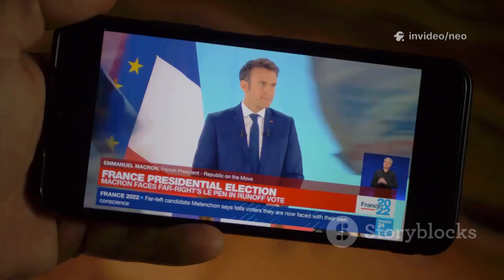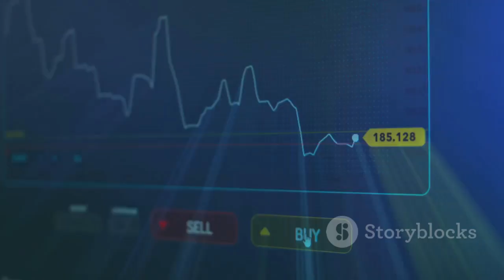Fury Erupts in the EU as Russia Teams Up to Aid China’s C919 Engine Program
The Russia-China aviation partnership marks a turning point in global aerospace, challenging the long-standing Boeing-Airbus duopoly. With the development of the CJ-1000B engine, both nations are pushing for technological sovereignty, signaling a move away from Western dependency. This alliance not only offers Asia, Africa, and Latin America alternative aviation options but also tests the effectiveness of Western sanctions, as China leverages Russian expertise. The emergence of the re-engined C919 poses a direct threat to Airbus and European industry, raising concerns over jobs, innovation, and strategic autonomy. Will Europe adapt to this new geopolitical reality or risk losing its edge?